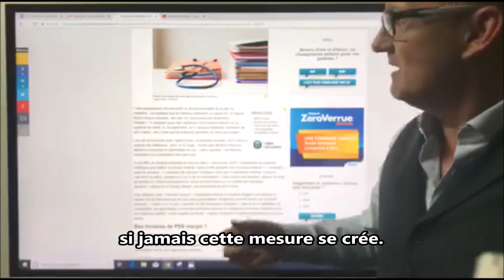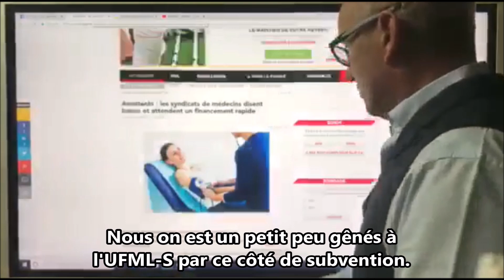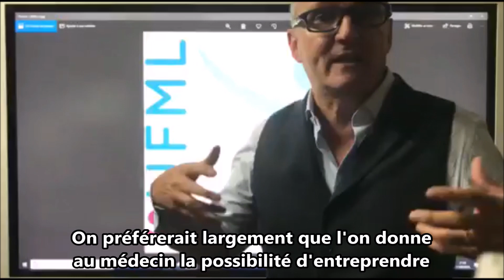assistantmedical: pour Jérome Marty et UFML-S, le diable est dans les détails !